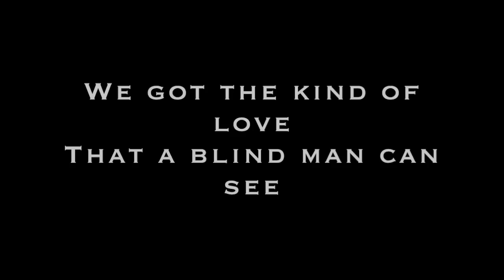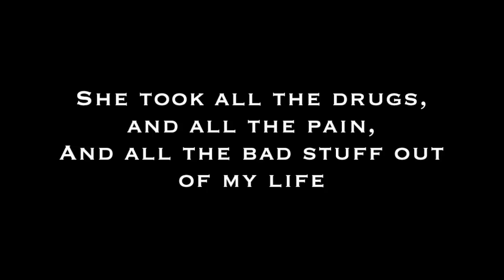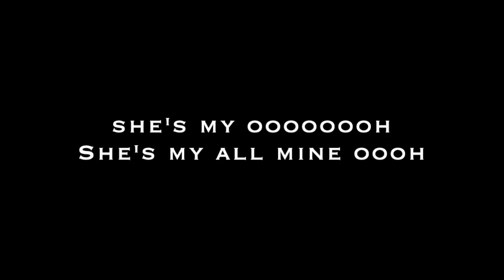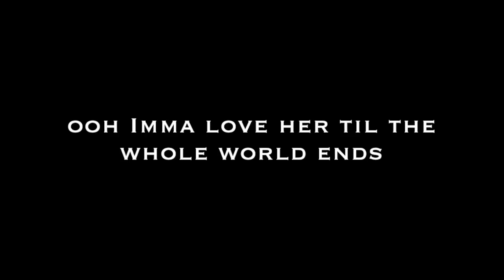Hollywood Anderson // My Best Friend (LYRICS)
I HOPE YOU LOVE THIS SONG, AS MUCH I LOVE IT!! ENJOY!!